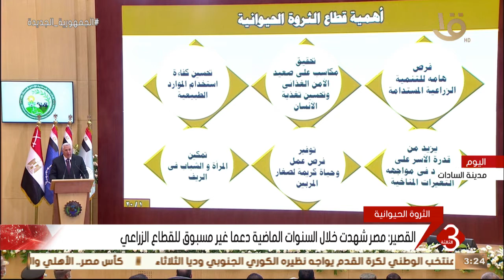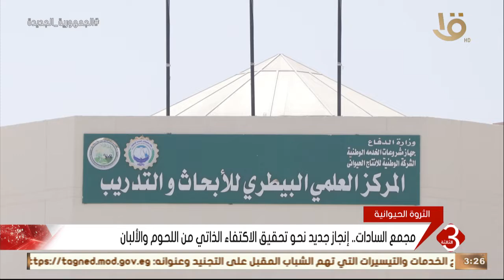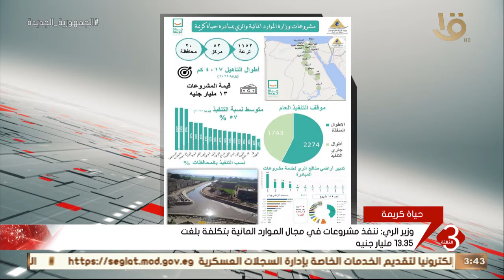نشرة الثالثة | أهم الاخبار العالمية والمحلية